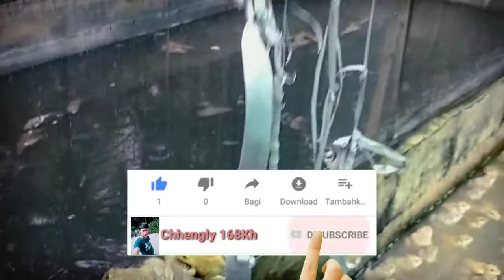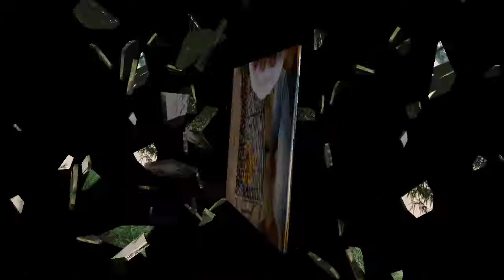ញ៉ាំកង្កែបអាំងនៅមាត់ទន្លេកំពង់ចាម🐸🐸🐸🐸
Chhengly 168kh#ញ៉ាំកង្កែបអាំងលើមាត់ទន្លេកំពង់ចាម#សូមបងប្អូនជួយចុចពាក្យថាសាប់ស្ក្រែបនិងសញ្ញារូបកណ្ដឹងដើម្បីទទួលបាននូវវីដេអូថ្មីៗអំពីខ្ញុំបាទអរគុណ🙏🙏🙏🌹🌹